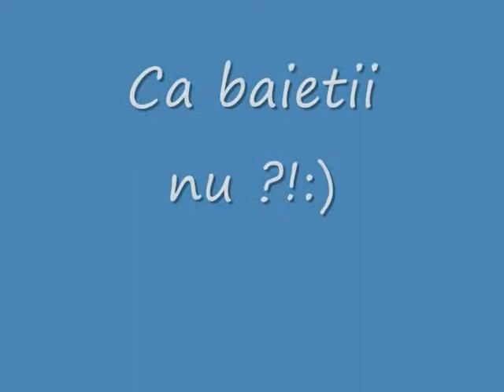David in Spania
N-am avut ce face.. :)